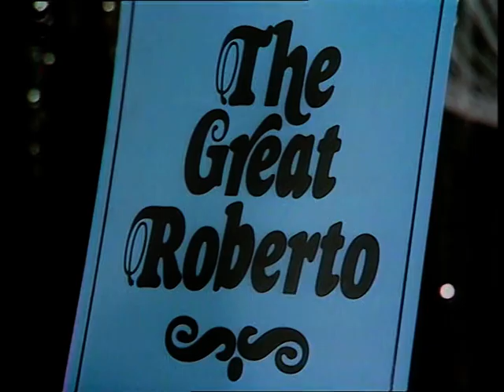Sez Les Season 07 Episode 05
Sez Les is a British sketch comedy show that starred Les Dawson. It was produced by Yorkshire Television, and aired on ITV from 1969 to 1976.[1] Les Dawson and Roy Barraclough (who was a cast member from series four onward) regularly performed together as the characters Cissie and Ada. John Cleese appeared in a few sketches in series 3 and appeared regularly in series 8 and 9. Other cast members included Norman Chappell, Brian Glover, Brian Murphy, and Kathy Staff. Music for series 1-5 and 7-8 was provided by Syd Lawrence and his orchestra.